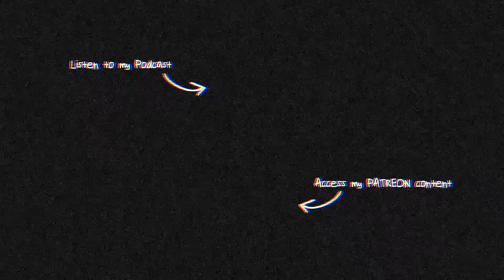I Want to Climb EVERY HILL In The UK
My aim is to work my way through a checklist of 'The 100 Greatest Climbs in the UK'. How long it will take me? I don't know, but it'll be fun finding out.